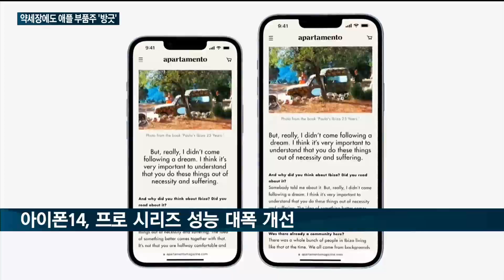[매일경제TV 뉴스] 약세장에도 웃는 애플 부품기업…아이폰14 호재에 '방긋'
최근 약세장 속에서도 애플 부품주들이 선방하고 있습니다.

신형 아이폰의 카메라와 디스플레이 등 주요 부품에 한국산이 대거 탑재됐기 때문인데요.

낙수효과에 힘입어 하반기 사상 최대 실적을 달성할 전망입니다.